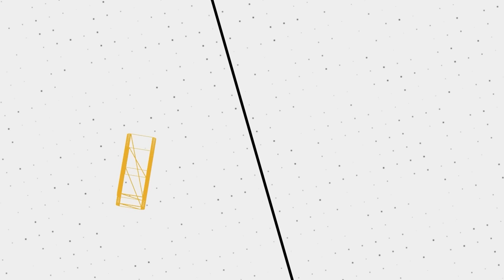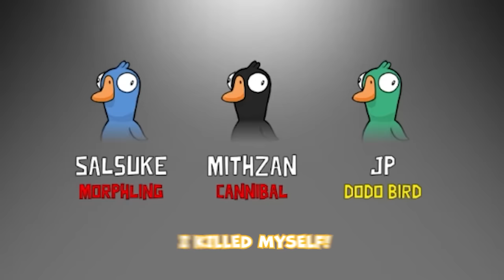Goose Goose Duck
🖼️ 𝗧𝗵𝘂𝗺𝗯𝗻𝗮𝗶𝗹 𝗕𝘆: 𝗟𝘂𝗻𝗮𝗿_𝗜𝗶𝗻𝗸
💛 𝗙𝗲𝗮𝘁𝘂𝗿𝗶𝗻𝗴:
𝗬𝗼𝘂𝗿𝗣𝗮𝗹𝗥𝗼𝘀𝘀 - @YourPalRoss